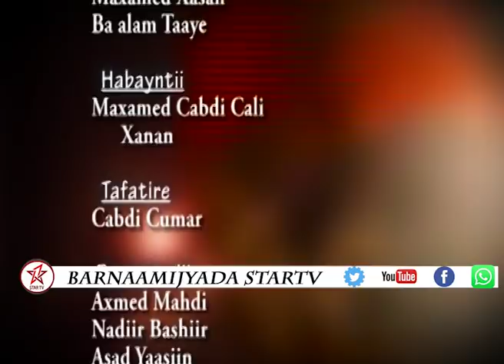DAAWO BARNAAMI DHAMAYSTIRAN OO KU SAABSAN IS BADALKA DOWLAD DEGAANKA IYO MADAXWAYNAHA CUSUB